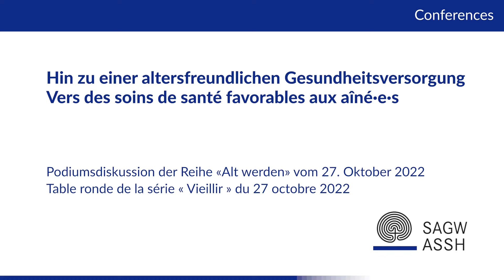5/5: Diskussion zum Input M. Afzali | Discussion sur la contribution M. Afzali